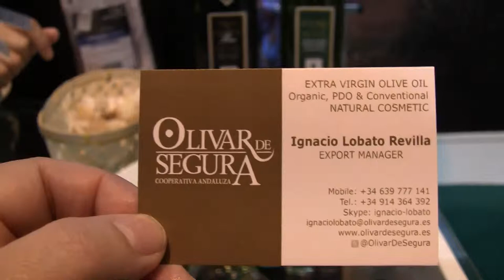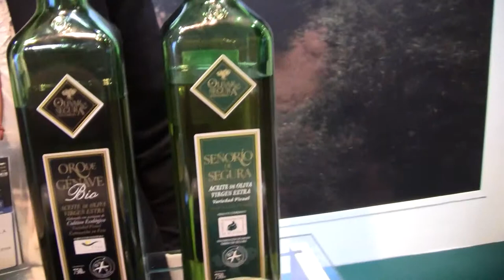Olivar de Segura & Rocio Davila